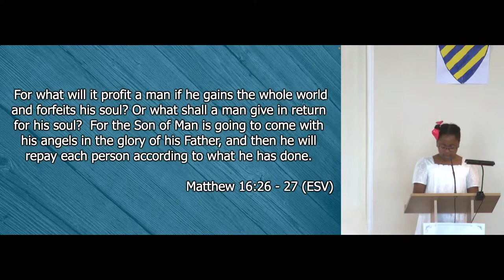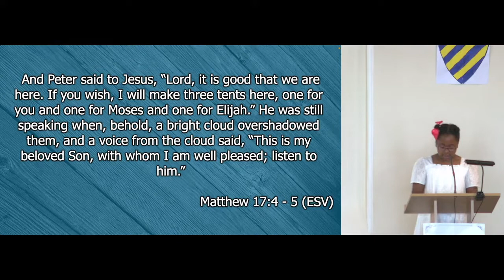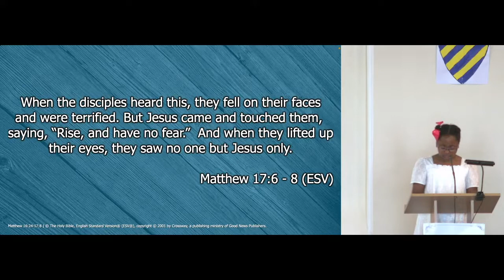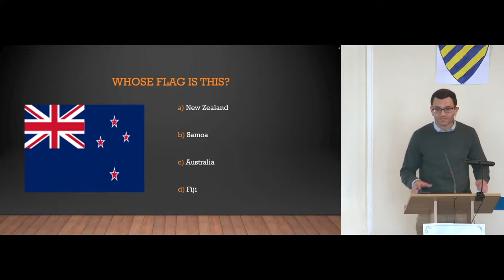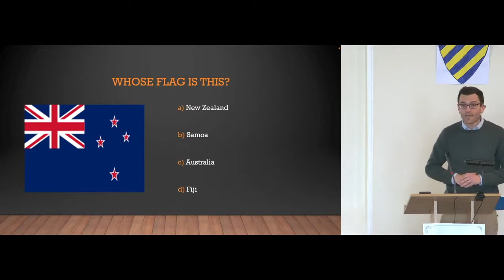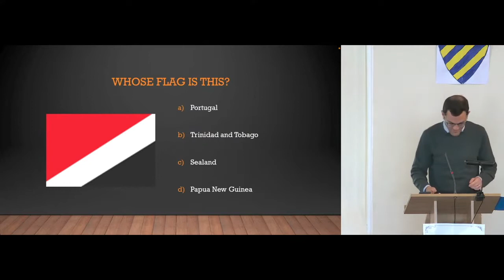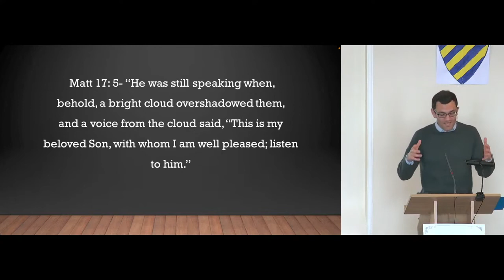Following King Jesus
Talk from Holiday Club Service on 14 August